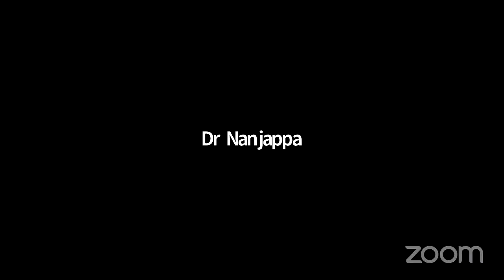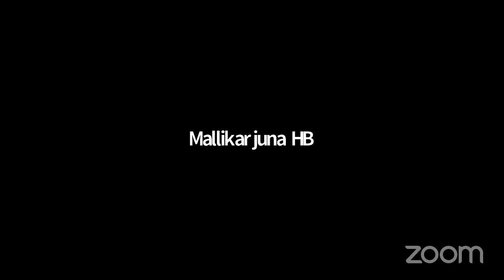START UP BREASTFEEDING:EDUCATE AND SUPPORT